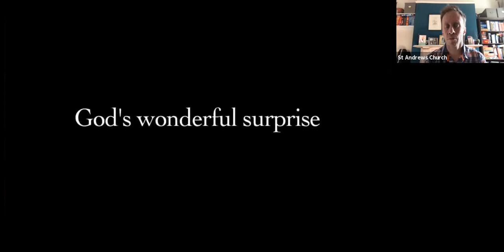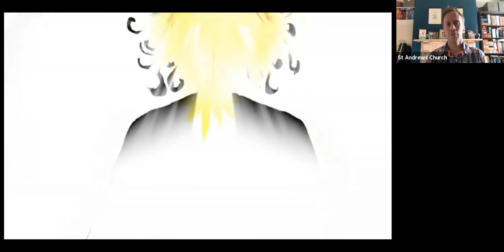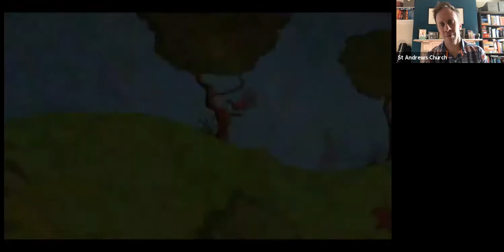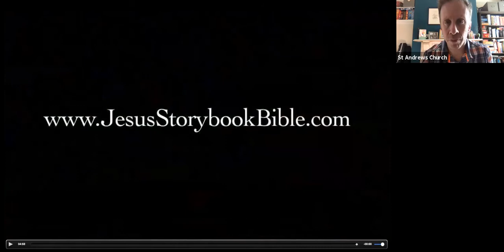Easter Sunday 2020- Laura Macfarlane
Laura shares the joy and hope of the Easter Story in our online service.